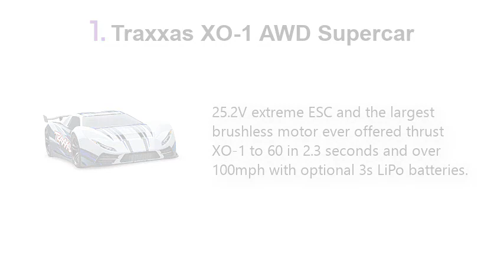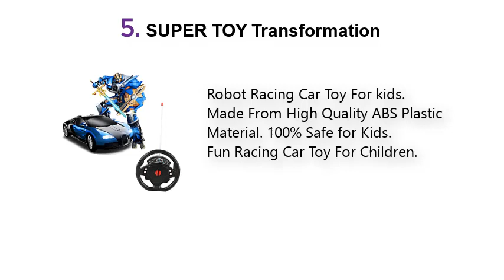Top 5 Best Cool Inventions 2021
Best Cool Inventions List:

1.Traxxas XO-1 AWD Supercar

2.New Ember Temperature

3.Toyshine 1:18 2.4Ghz Rock Car

4.Webby 1:12 Scale Champions

5.SUPER TOY Transformation